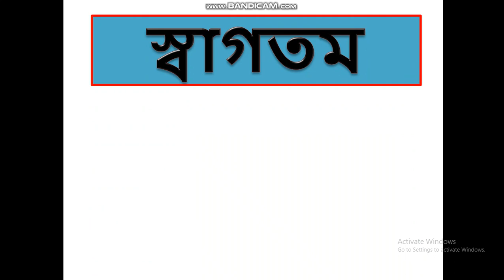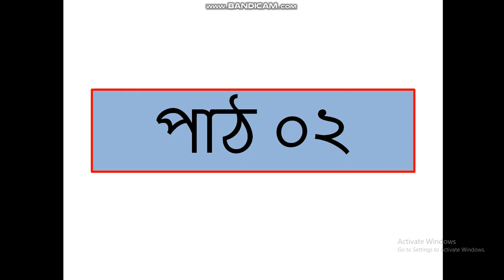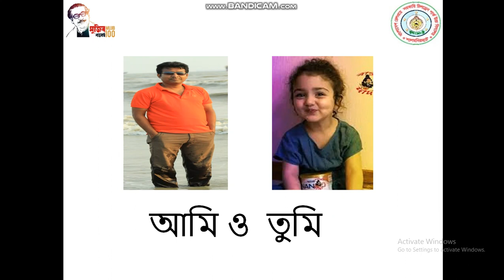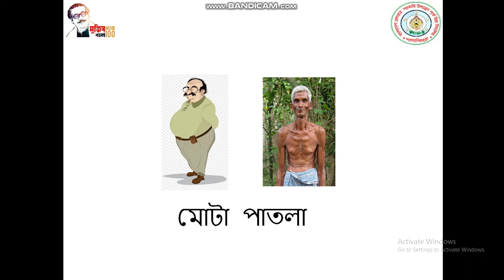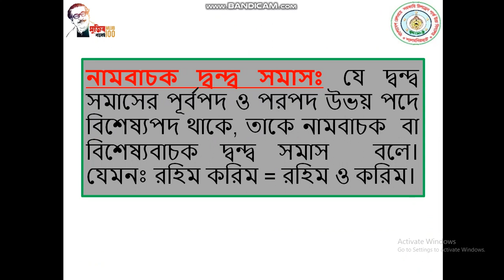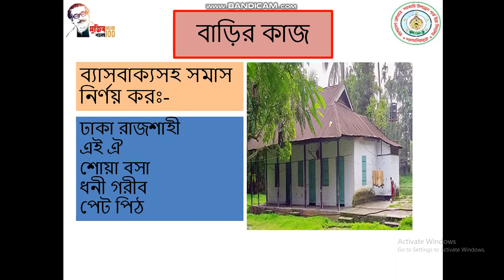Dondo Somas Part-2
৯ম-১০ম শ্রেণি,দ্বন্দ্ব সমাস ২/Dondo somas-2.

Thanks